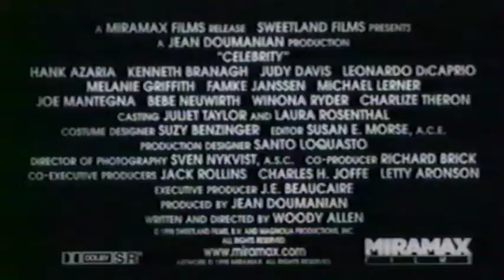Celebrity (1998) - Bande Annonce - VF VHS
Issu de la VHS "La Vie et Belle"